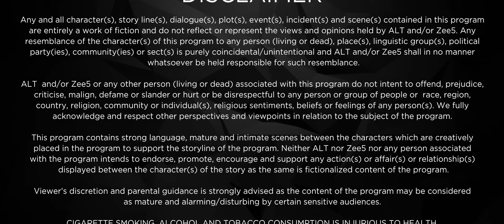Bebaakee | Episode 21 | Romantic Drama Web Series | Kushal Tandon, Ishaan Dhawan - Zing Tv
Rahil attempts to turn Sufiyaan against Kaiynaat. Sufiyaan is devastated at the news of Kaiynaat and Imtiaz's wedding and ends up making a scene.